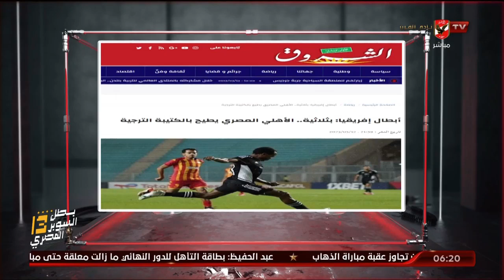أحمد سمير يتناول ماكتبته الصحف التونسية عن مباراة الذهاب بين الأهلي والترجي